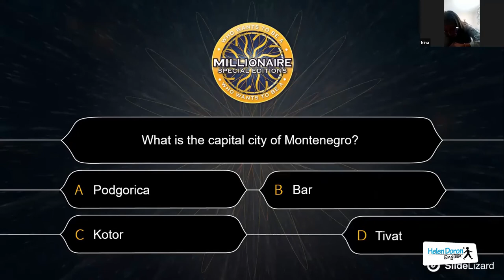Zajęcia międzynarodowe online w szkołach Helen Doron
Zobaczcie jak nasi uczniowie radzili sobie z rówieśnikami z innych krajów na świecie. Więcej o naszej metodzie na